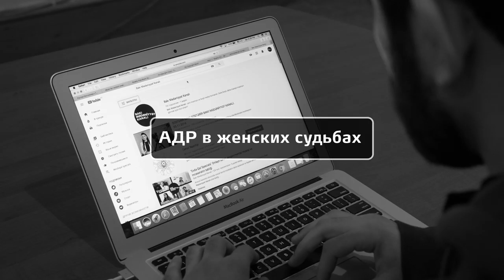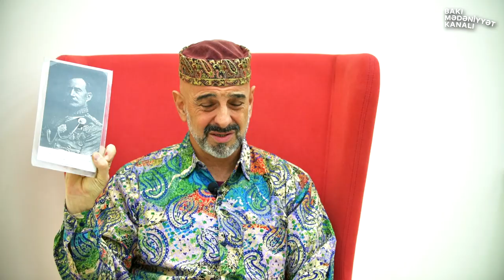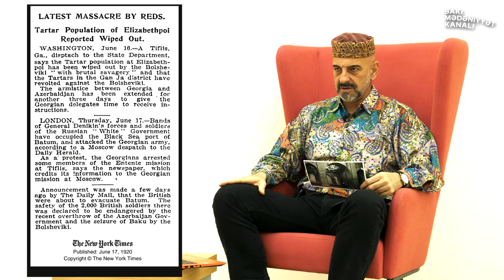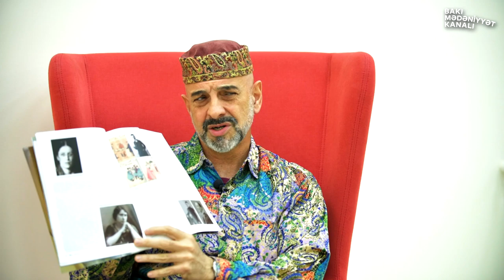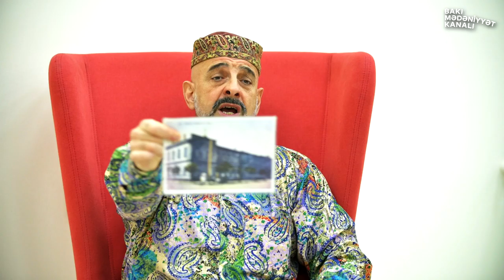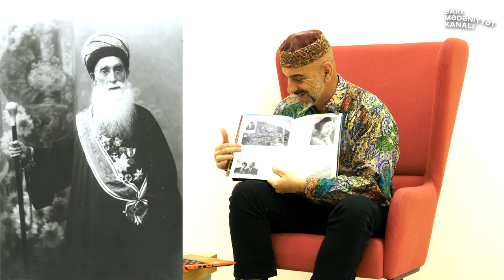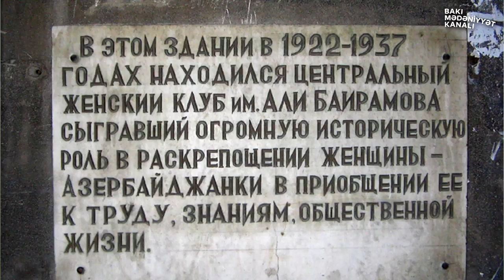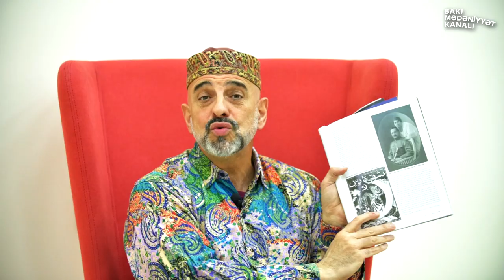Фуад Ахундов: АДР в женских судьбах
В этом выпуске Фуад Ахундов затронул весьма важную тему - АДР в женских судьбах. Фуад Ахундов расскажет вам много интересных фактов про АДР, установление советской власти, а также про большую роль женщин в истории Азербайджана.
Выпуск посвящён двум выдающимся женщинам - первой азербайджанской пианистке - Хадидже Гаибовой и первой азербайджанской художнице - Гейсар Кашиевой.
Довольно драматический поворот истории повлиял и на их судьбы.